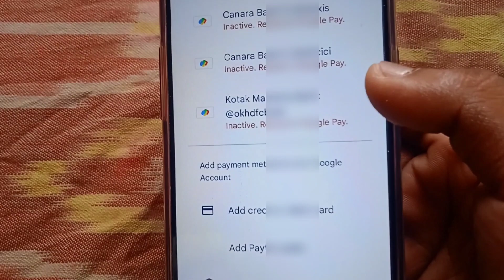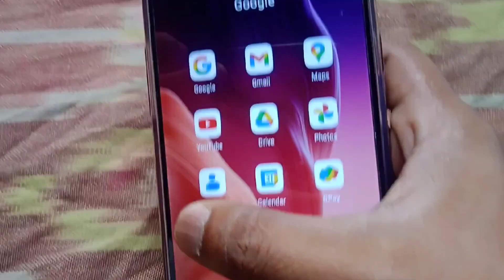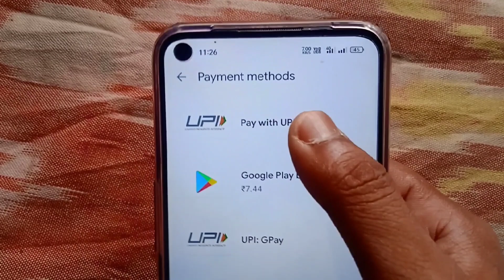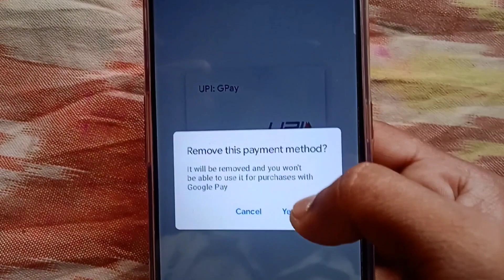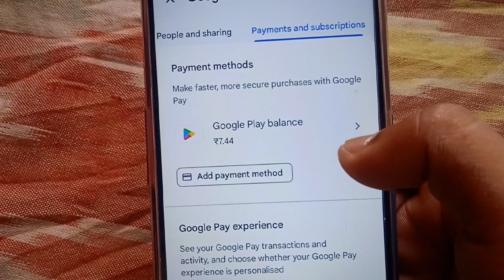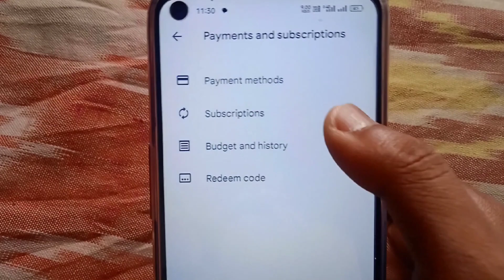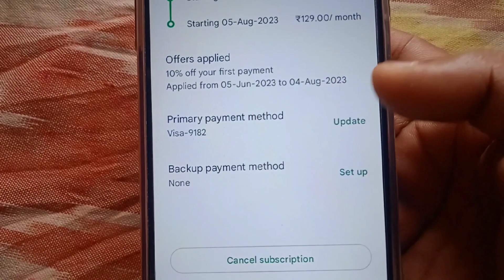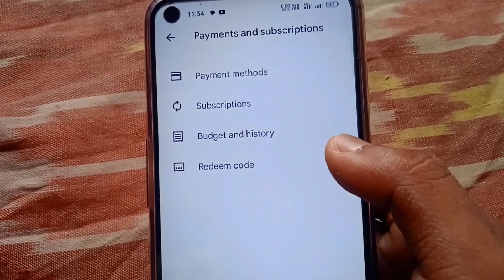Play store se payment method remove kaise kare | How to remove payment method From Google playstore